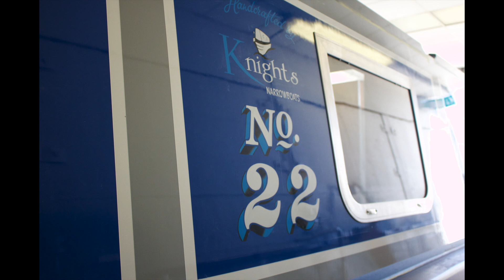SOLD! 57 Foot Reverse Layout Narrowboat (Read Description for Information) | Knights Narrowboats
Welcome back to the Knights Narrowboats YouTube Channel, this is our latest new build stock boat. It’s a lovely 57 foot 4 birth boat painted in our usual two pak paint with a light grey border, a light blue inner panel and a white coach line to separate with the hand rail being a dark grey. The gunwales and roof are both painted with a non-slip paint. This boat will be sold fully fitted and finished with all exterior fittings (fairleads, fenders, mushroom vents, louvre vents, pole and plank holder) and bow thruster. The engine in this boat is a Beta Marine 43 greenline engine. She’s a reverse layout with solid walnut worktops throughout. The galley is large with an undermount sink, a domestic sized oven and a three burner glass hob. The dinette is a pullman so it converts to a doubled bed and also has lots of storage underneath, also with a solid walnut table. Opposite the dinette is a set of solid oak side doors. The living room area of the boat is very spacious with room for two large chairs or a sofa, there is a tv unit, stove and a unit and shelves. Through the centre door is the bathroom with a large vanity to the left with a mirror above. On the right will be a china bowl Thetford cassette toilet, also in the bathroom is a large quadrant shower. Moving into the bedroom on the right is a large double bed which is on gas struts and completely lifts up with ease. An over-head cupboard above the bed and a large wardrobe at the very front with shelves and hanging space. Front, back and side doors are all made from solid oak and the front doors are glazed. The light switches throughout the boat are all touch sensitive switches. For more information on the boat please email or ring us we will be very happy to help. The boat is available for viewing but by appointment only for the time being.